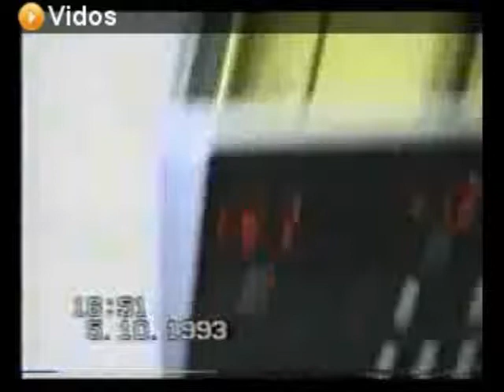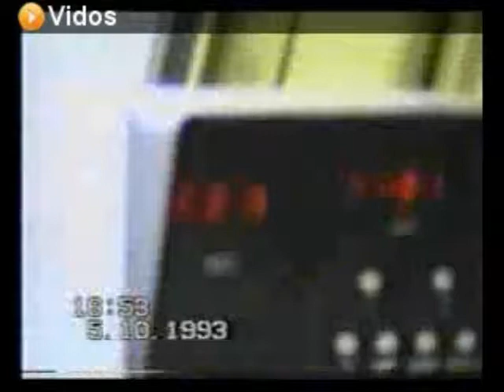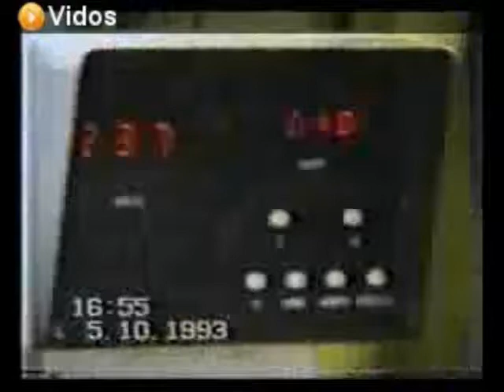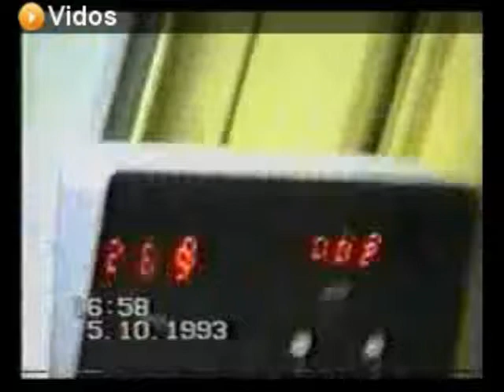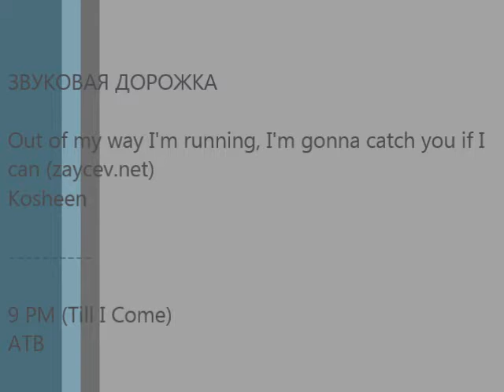Рекордные испытания ТЭП80-0002 05.10.1993.TEP80 world speed record 271 km/h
ТЭП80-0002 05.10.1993 г. TEP80 - world speed record 271 km/h! Рекордные испытания тепловоза. Линия Москва- Санкт-Петербург.